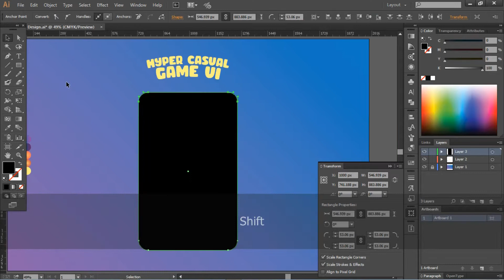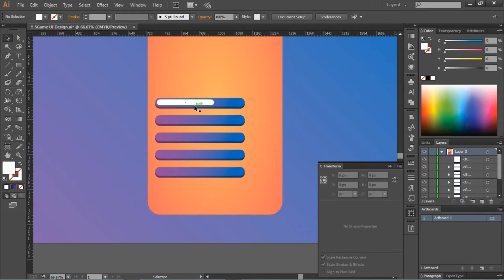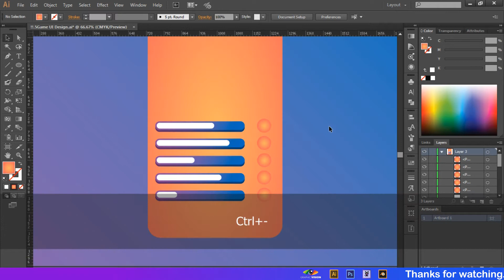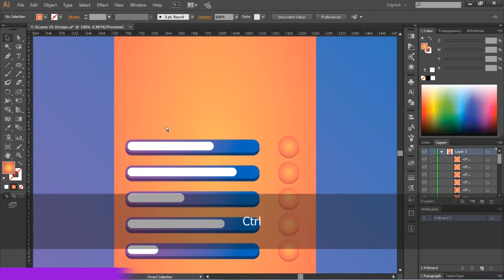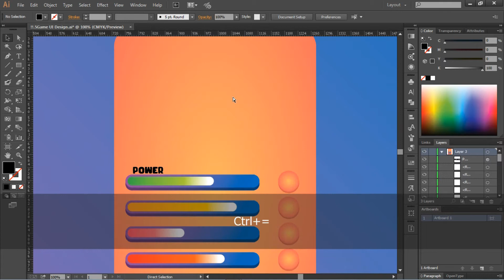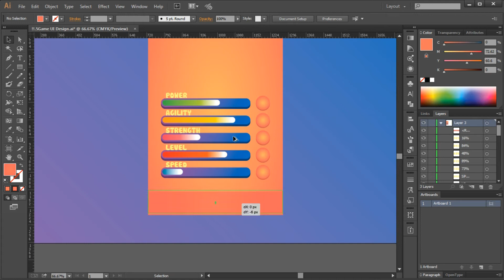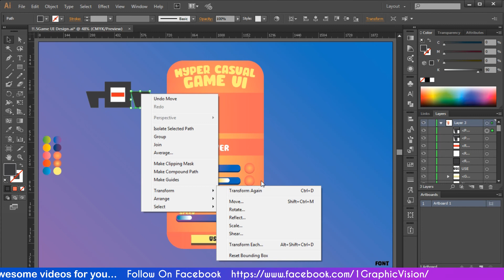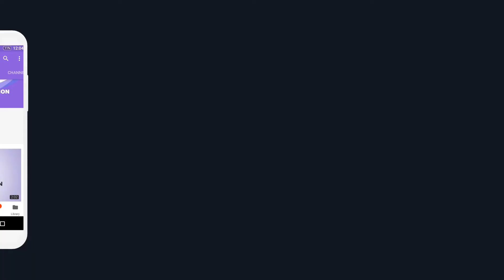Creating super easy and beautiful game Ui Design (Speed Art)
Illustrator

Adobe Illustrator | Creating super easy game Ui Design (Mobile game design).
How to build a better game UI design and how to create a really basic but great gui screen. You can easily create the game ui design.

Easy and Quick Game UI Design.
Adobe Illustrator Game UI design tutorial.

Adobe Illustrator | Erstellen eines supereinfachen oder minimalen Spiel-UI-Designs (Mobile Game Design).

Wie man ein besseres Design der Spiel-Benutzeroberfläche erstellt und wie man einen wirklich einfachen, aber großartigen GUI-Bildschirm erstellt. Sie können das Design der Spiel-Benutzeroberfläche ganz einfach erstellen.

Einfaches und schnelles Design der Spieloberfläche.
Tutorial zum Design der Benutzeroberfläche von Adobe Illustrator.

Wenn dir dieses Video gefallen hat, dann schau dir unbedingt meine anderen Videos an! Besuchen Sie meinen Kanal und sehen Sie sich die anderen fantastischen Videos an ...

एडोब इलस्ट्रेटर | सुपर आसान या न्यूनतम गेम ui डिजाइन (मोबाइल गेम डिजाइन) बनाना।

एक बेहतर गेम यूआई डिज़ाइन कैसे बनाएं और वास्तव में बुनियादी लेकिन महान गिनी स्क्रीन कैसे बनाएं। आप आसानी से खेल ui डिजाइन बना सकते हैं।

निःशुल्क आसान और त्वरित खेल यूआई डिजाइन।
एडोब इलस्ट्रेटर गेम यूआई डिज़ाइन ट्यूटोरियल।

अगर आपको यह वीडियो अच्छा लगा हो, तो मेरे अन्य वीडियो को अवश्य देखें! मेरे चैनल पर जाएं और अन्य अद्भुत वीडियो देखें ...

Font Name
Cookies